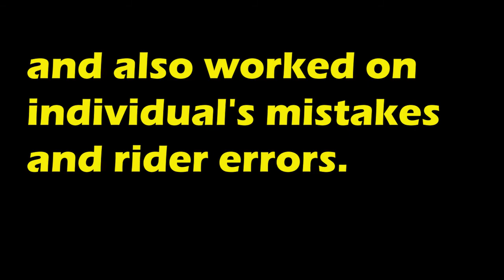FIRST TIME ON TRACK FT. CHICANE CIRCUIT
this was my first time experience on a race track,
the circuit is  small but its very technical with 13 turns in total,
i was a part of team RACEISTS,
people are good and friendly,
defenitely gonna go again soon.
motovation track days.